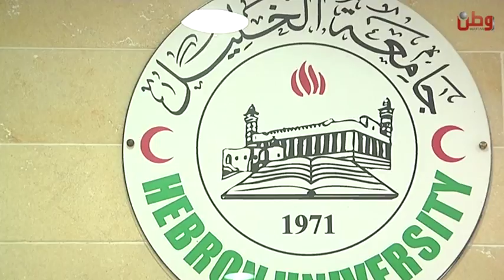تعزيز دور القضاء في صون الحقوق .. ندوة بإدارة جامعة الخليل ومؤسسة الاستقلال